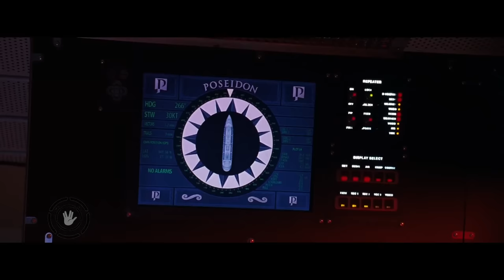〽️The Sinking of the Poseidon (Videoclip)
Poseidon film - Sleeping Sun